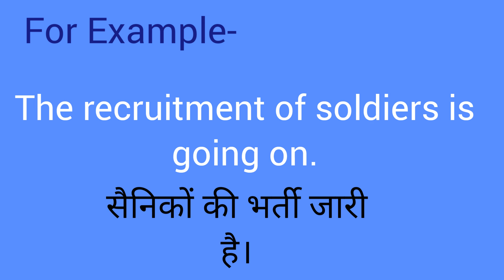Recruitment meaning l meaning of recruitment l recruitment ka kya matlab hota hai l vocabulary